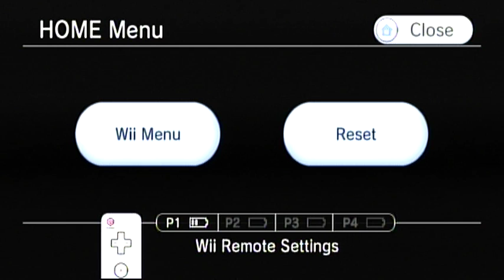Ranking 8 Shinobu at School Part 7 . No More Heroes